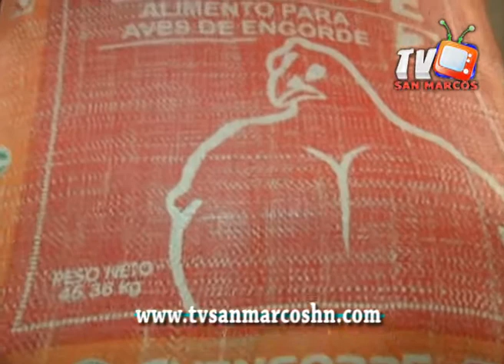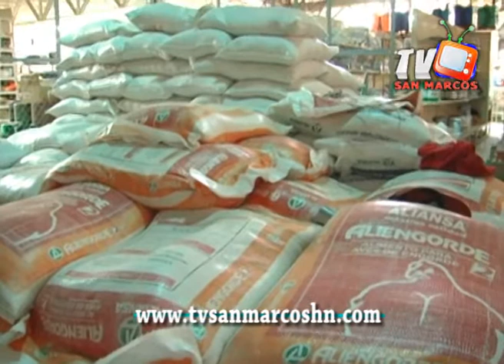Avance noticioso sanmarcostv_20 Febrero_edición 5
Tania Valle; Agrocerco, da una capsula de agricultura...